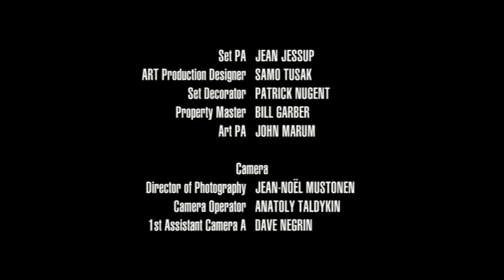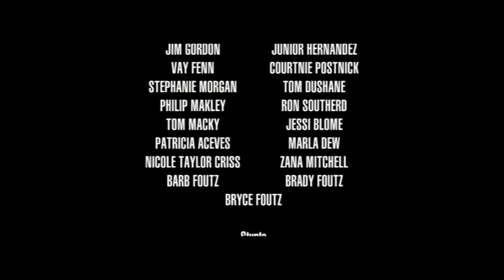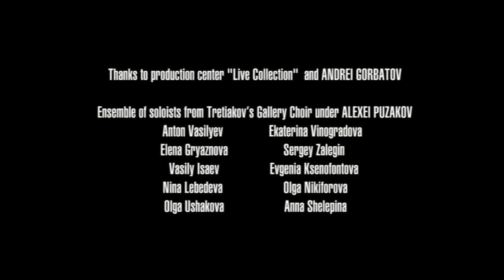Short Movie "4 GUYS" from Discoteka Avariya